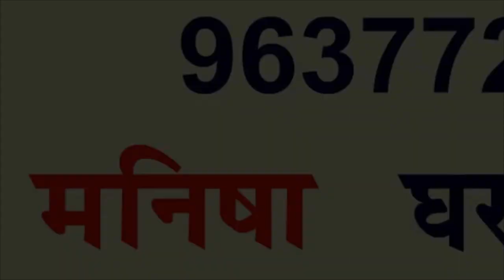HOLI DHULIWANDAN SHUBHKAMNAE MANISHA GHARGUTI MESS